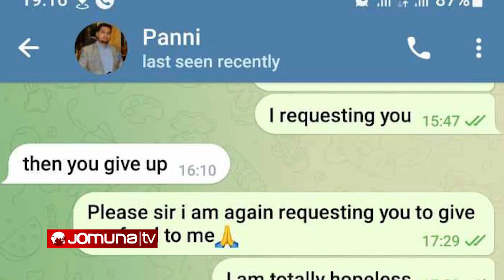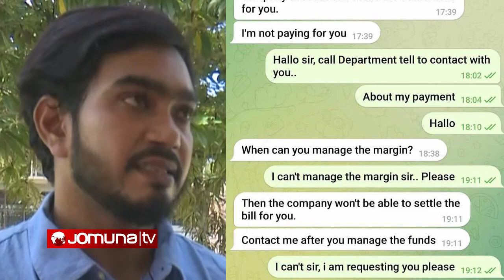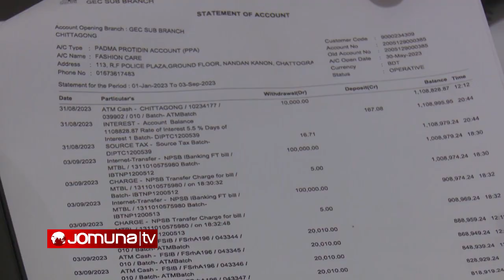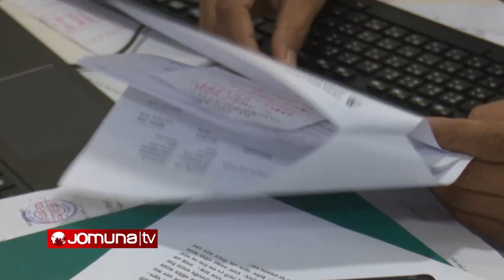আবারো হাতিয়ে নিয়ে গেলো কোটি টাকা। হোয়াটস এ্যাপে ম্যাসেজ দিয়ে প্রতারনা। Jomuna TV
কোন পথে দেশের রাজনীতি? | Bangladesh Politics | PM Sheikh Hasina | Begum Khaleda Zia | Somoy TV
লাইভ টকশোতে হঠাৎ উচ্চস্বরে হেসে উঠলেন গোলাম মাওলা রনি
Hijabi Girl Viral Video ৬০ বছরের ব্যক্তিকে বিয়ে নিয়ে মুখ খুললেন আইডিয়ালের সেই ছাত্রী তানজিন তিশার বেসামাল নাচ। Nourin Afrose Piya Video Viral | নওরিন আফরোজ পিয়ার পুরো ভিডিও দেখুন
অস্থির বিয়ে part-6 😂 Ostir biye 😂 Bangla Funny Video 😂 Ostir Bangali 😂 Funny Facts, Mayajal
Samia Othoi Viral Dance with Young performer at Oasis Outfit Audition ট্রেনের ধাক্কা থেকে বাঁচতে নদীতে লাফ দেয়ার লোমহর্ষক ভিডিও মেয়ে পুলিশ অফিসার কে কিস করে ভাইরাল যুবক। police viral video । চিত্রনায়িকা শিলা। ভিক্ষুক চুমু। O PRIYOTOMA | SHAKIB KHAN | IDHIKA PAUL বিশ্বজুড়ে বিয়ের সব উদ্ভট সব রীতি-নীতি ! কোন দেশে কীভাবে বিয়ে হয় ? শাহরুখ খানের বাড়ির সামনে বিক্ষোভ! কিন্তু কেন? | Mannat Protest | Shahrukh Khan | Jamuna TV অপুকে দেখে শাকিবের মাথা নষ্ট হয়ে গেছে | Raja Babu | Shakib Khan, Apu Biswas | Bangla Movie Scene